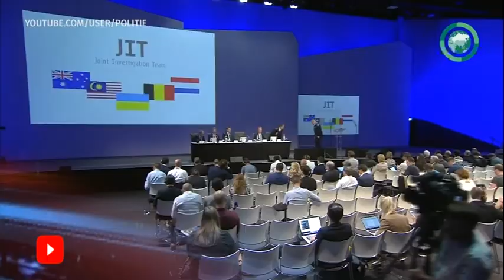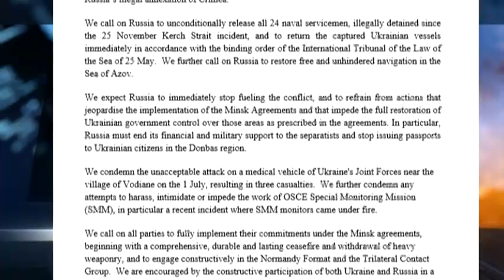Новини України і світу